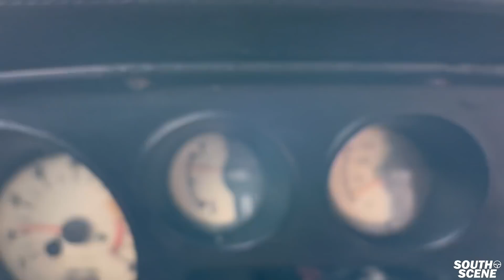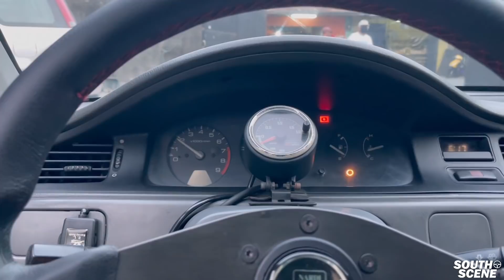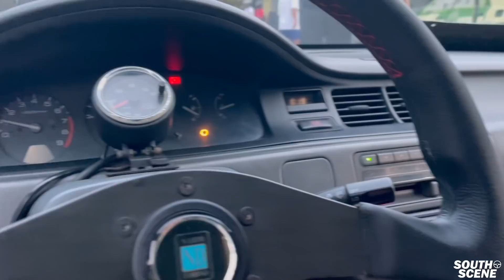SINUGOD KAME NG BARANGAY! | 500hp BIG TURBO CIVIG EG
Enjoy boys! Help me reach 100k!

For now meets are highly prohibited so maintain your distance, put a mask on and stay safe!